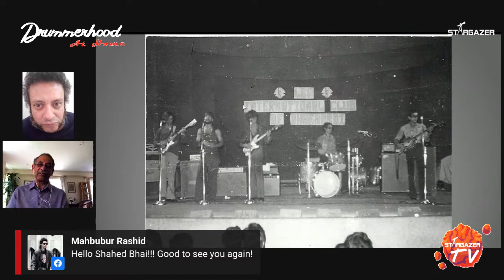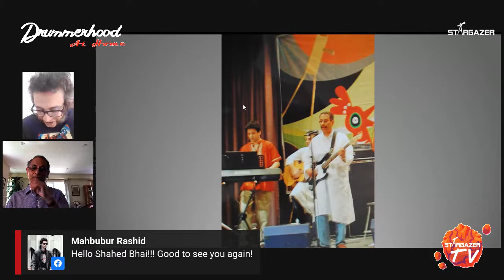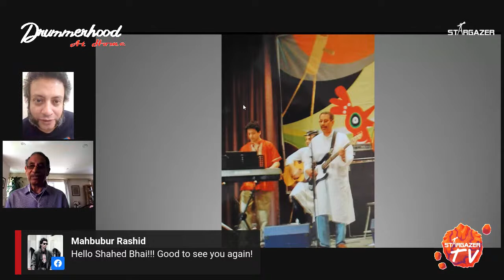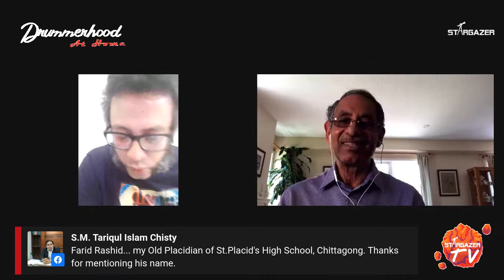Drummerhood At Home | Shahedul Huda | Episode 06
A mark in the nation's drumming history. His drumming age is more than the age of Bangladesh itself. He is none other than Mr. Shahedul Huda. Catch him on the weekly show Dummerhood At Home only at Stargazer's Facebook and the YouTube channel 14 June 2020, Sunday at 11pm.

We are very excited, what about you? Be sure to join us!